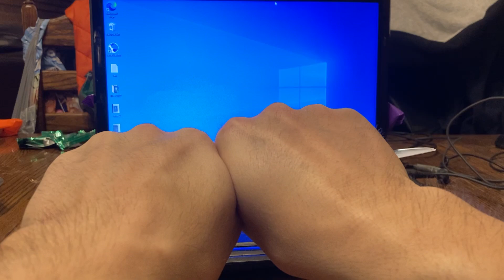The Knife Trick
If you can do this on your first try you are above average.